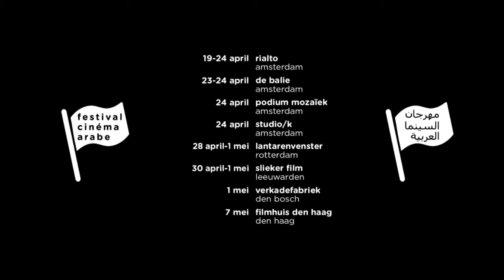Trailer DEGRADE, Ahmad Abou Nasser, Mohammed Abou Nasser